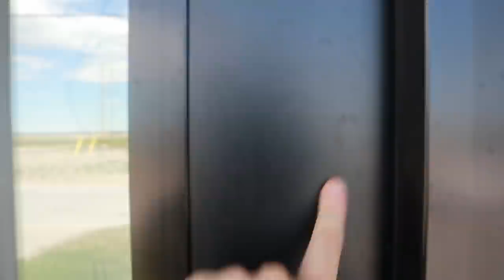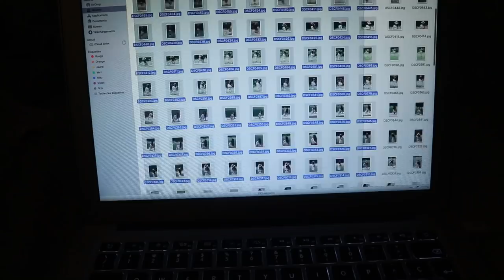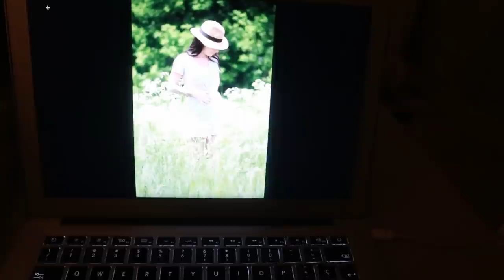PROJET PHOTO, LAVAGE EXTÉRIEUR & CHANGEMENT DE ROUTINE DU SOIR | Vlog du 12 juin 2020